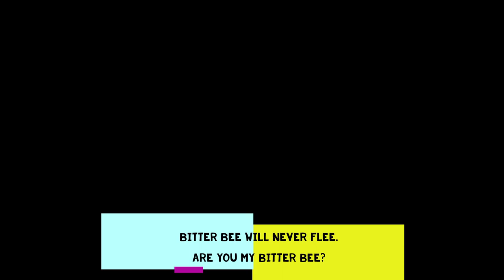Bitter Bee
They Are Bitter Bee And They Will Never Flee.